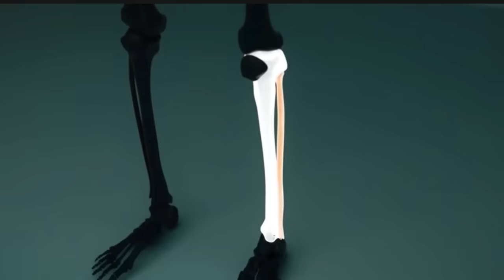TOP 10 WORST MMA INJURIES OF ALL TIME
Hey MMA Fans, for today's we will be covering the TOP 10 WORST MMA INJURIES OF ALL TIME. The video includes Jon Jones, Anderson Silva, Shogun Rua and many more! What is YOUR top 10?